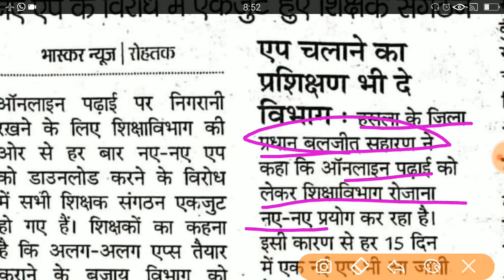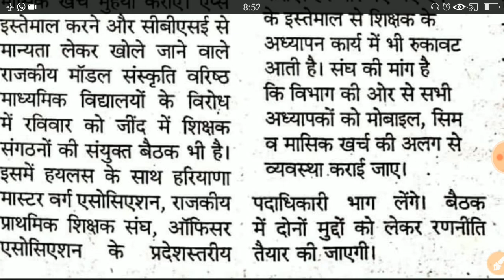इस्तेमाल के लिए अध्यापकों ने सरकार से मांगा मोबाइल खर्च भत्ता || ऐप चलाने का प्रशिक्षण भी दे विभाग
इस्तेमाल के लिए अध्यापकों ने सरकार से मांगा मोबाइल खर्च भगा || ऐप चलाने प्रशिक्षण भी दे विभाग